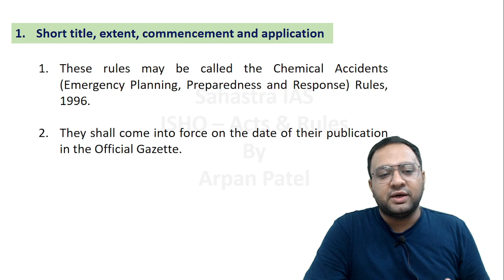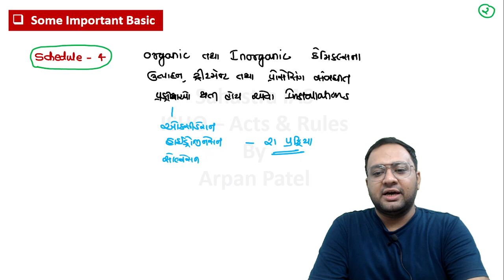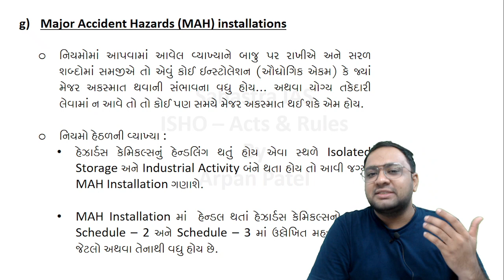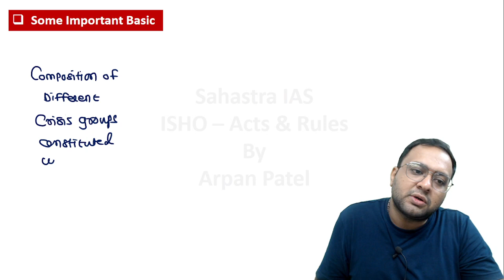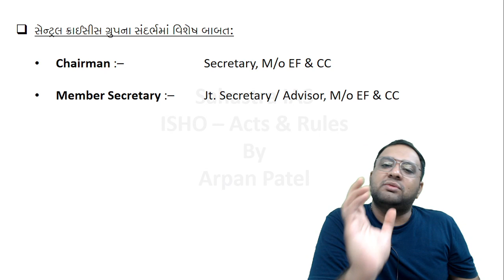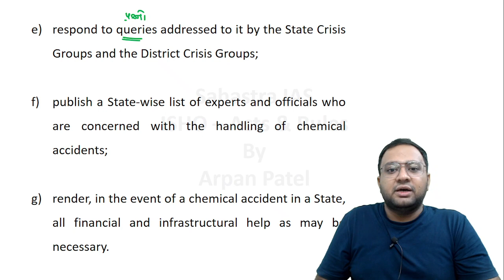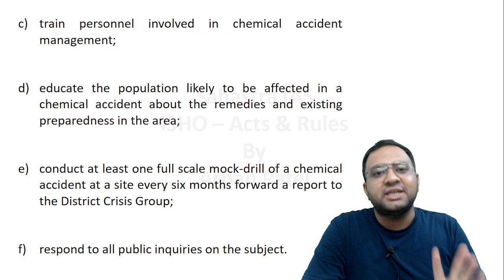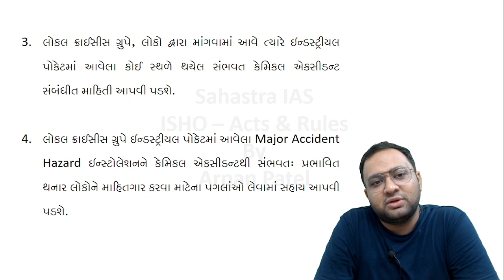The Chemical Accidents (EP, P & R) Rules, 1996 | By Arpan Sir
ISHO પરીક્ષા Postpone થયાની તકનો લાભ લો અને પરીક્ષામાં સફળતા માટે અતિ-મહત્વપૂર્ણ એવા Acts & Rules ધારદાર રીતે તૈયાર કરો... અર્પણ સરનો ISHO - Acts & Rules નો કોર્સ તારીખ 12 ઓગસ્ટ, 2023 સુધી 50% ડિસ્કાઉન્ટ સાથે ઉપલબ્ધ રહેશે.

For purchasing an entire course of the Acts & Rules -